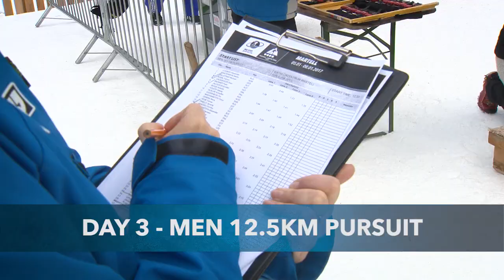2016-17 IBU Cup 4: Pursuit Win for Alexander Loginov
Second victory in a row for Loginov at IBU Cup 4.